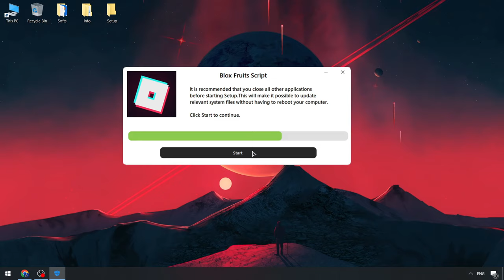Best Free Blox Fruits Keyless Cheat Menu | Blox Fruits Executor [NEW]